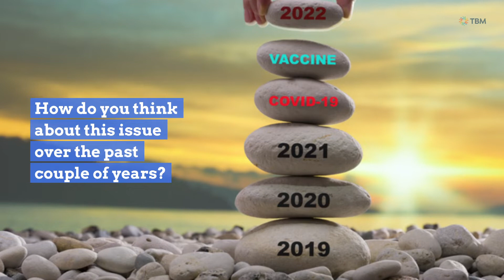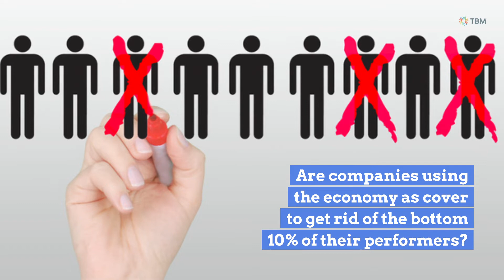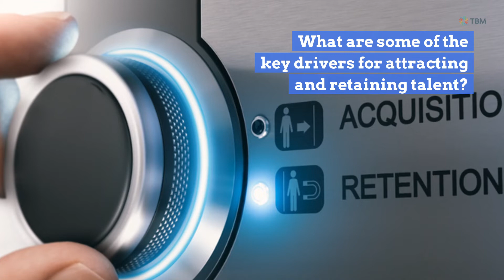Bloomberg Radio Interview with Shannon Gabriel, TBM Consulting Group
Shannon Gabriel, Managing Director of Leadership Solutions Practice at TBM Consulting Group, talks about retaining top talent amid the Great Resignation and diversifying the talent pool. Hosted by Paul Sweeney and Matt Miller on Bloomberg Markets Radio Show. June 8, 2022